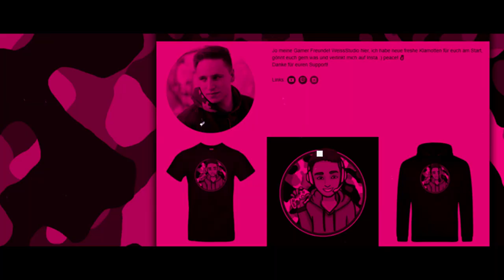Suchen & Verstecken in Fortnite | Richtiger dulli 